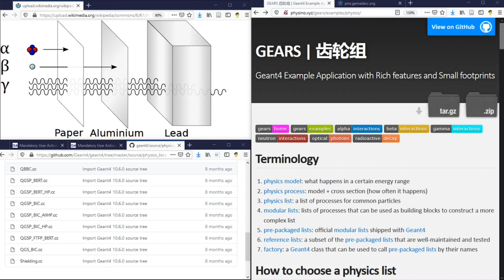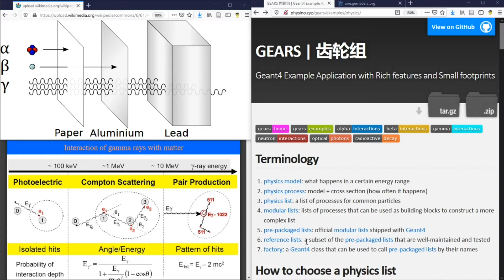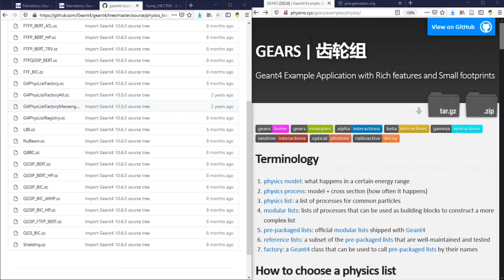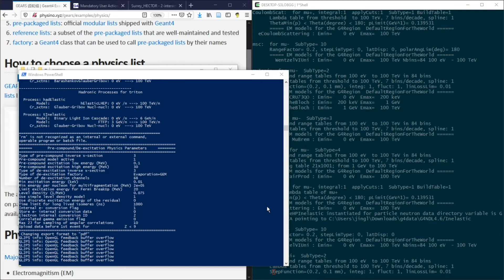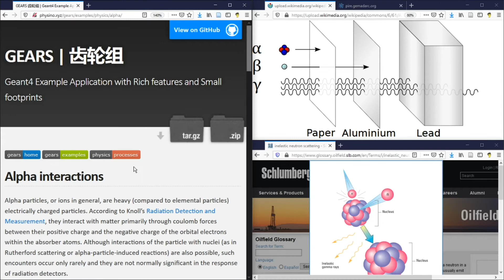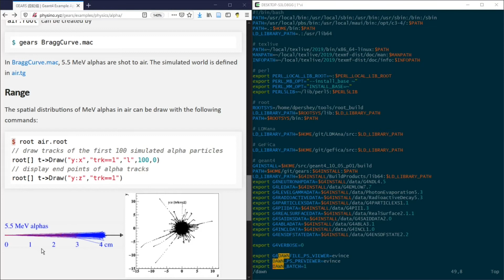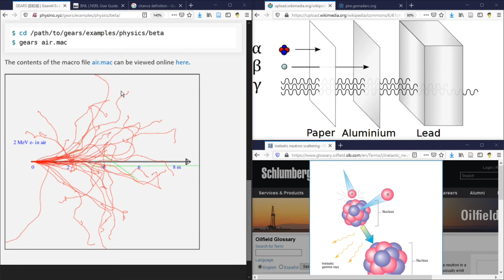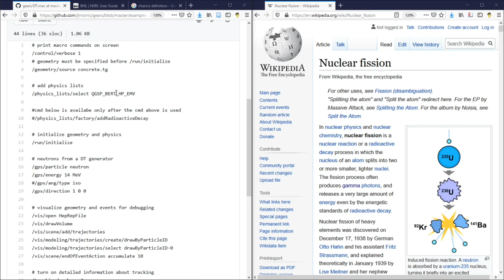How to choose a proper physics list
Let's get started with some basic concepts and examples to understand how to choose a proper physics list for your Geant4 simulation. Reference